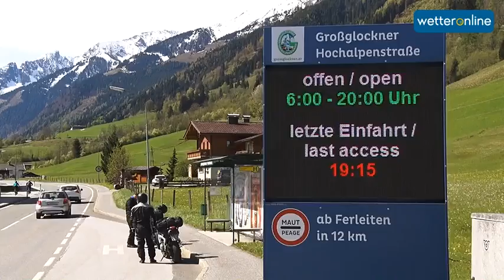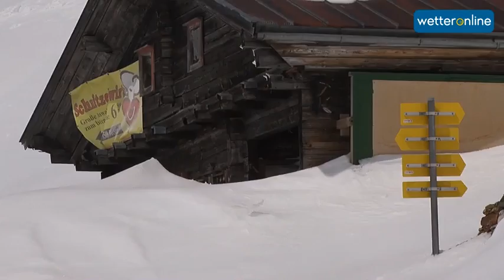WetterReporter: Fünf Meter Schnee am Großglockner (06.05.2017)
Unser WetterReporter Andreas Stidl war auf der frisch gerämten Großglockner-Hochalpenstraße in Österreich unterwegs. Teilweise türmt sich der Schnee am Straßenrand noch bis zu fünf Meter hoch auf.